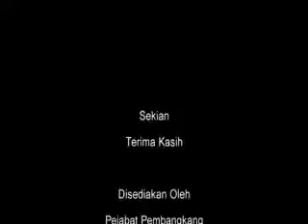13 Jun 2012 - Penggulungan RUU Profesion Undang2 - Akademik Undang2(4) - PKR Batu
13 Jun 2012 - Penggulungan RUU Profesion Undang2 - Akademik Undang2(4) - PKR Batu

1. (D.R. 22/2012) Rang Undang-undang Profesion Undang-undang(Pindaan) 2012 -- Menyambung semula Perbahasan atas masalah "Bahawa Rang Undang-undang ini dibacakan kali yang kedua sekarang."  (12 Jun, 2012)  [ Menteri di Jabatan Perdana Menteri ]